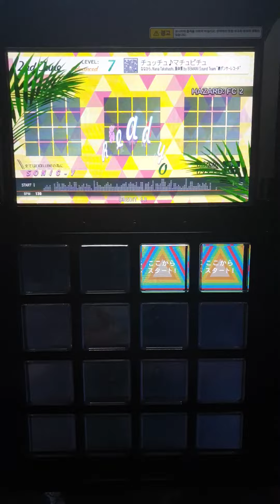[jubeat festo] チュッチュ♪マチュピチュ ADV EXC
아마도 festo 마지막 ADV